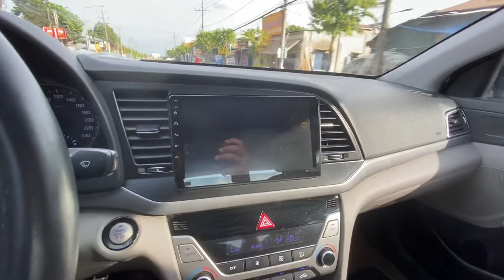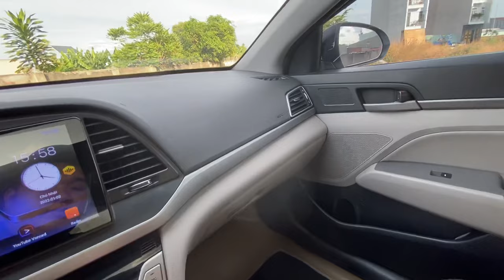GIẢM NGAY. 2 triệu tiền mặt cho ae nhấn đăng kí kênh .eletra 2017 bản full 2.0 alo:0904804567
e giảm ngay 2 triệu tiền mặt cho ae đăng ki kênh
 ,eletra bản full 2.0 bao test hang  cho ae
-ae xem xe tại dĩ an -bình dương